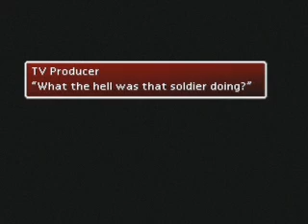PS - Final Fantasy VII - Session05-12 - How to Look Bad on TV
Session 5

FAF ABOUT TIME!

Oh god... I'm actually doing a playthrough of a long RPG...
No, this doesn't make it any more likely that I'll do a playthrough of Fallout 3.

The first 2 sessions of this playthrough were being played on a PS1 emulator, so the cutscenes went glitchy. Session 3 onwards, everything's fine.